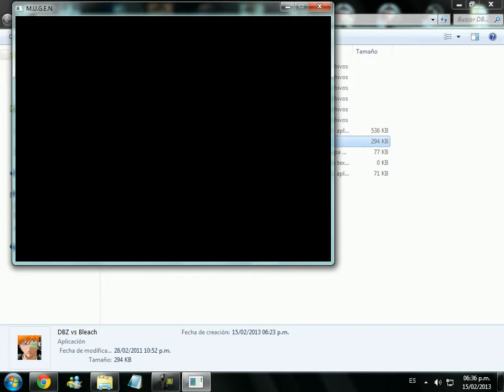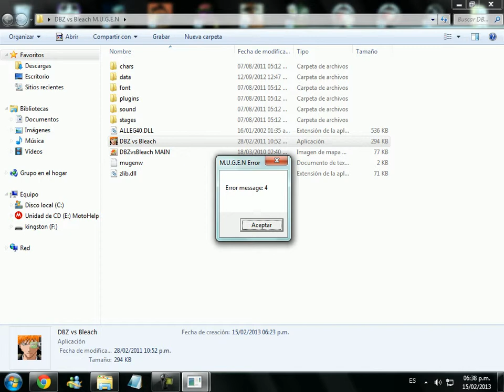jugando dragon ball z vs bleach mugen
descargar juego